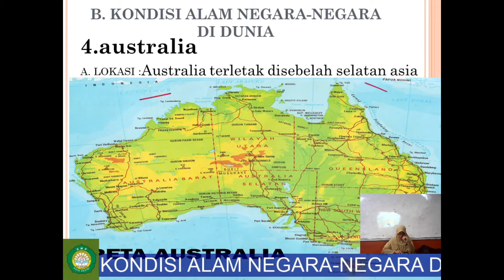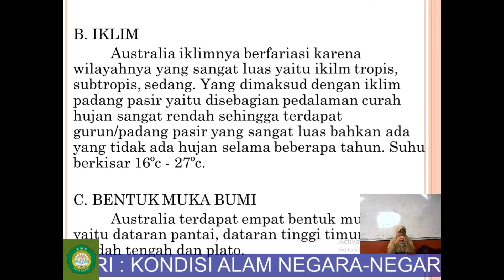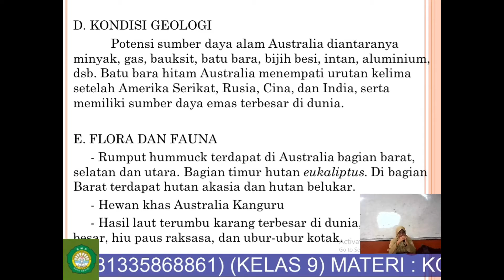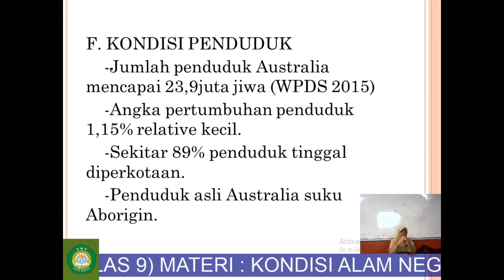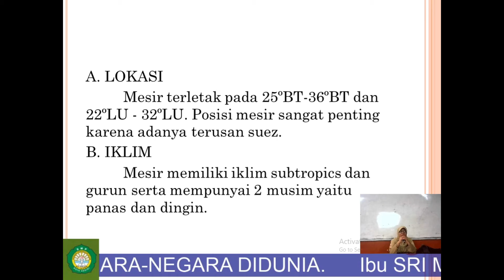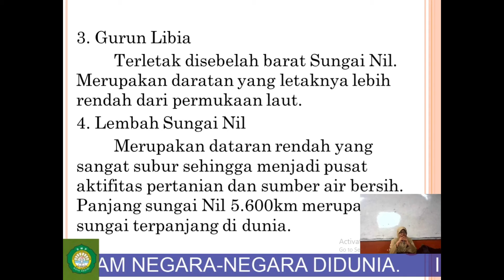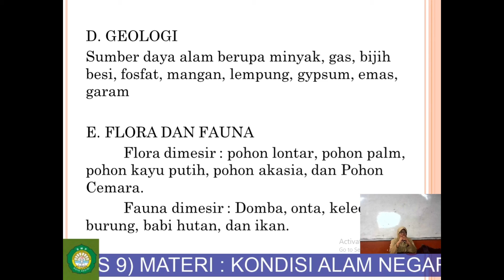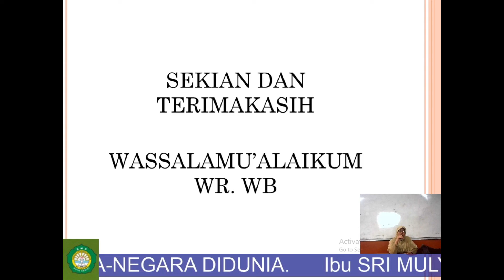IPS KELAS 9 - KONDISI ALAM NEGARA-NEGARA DI DUNIA